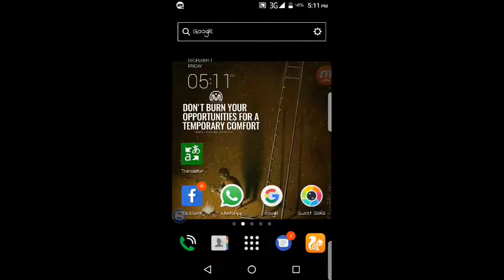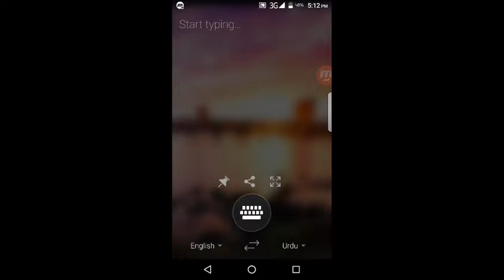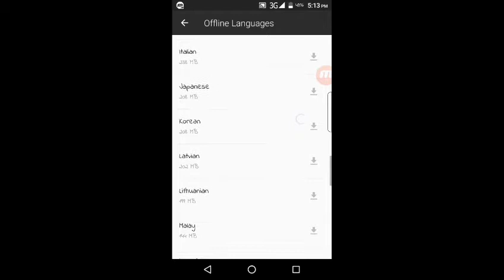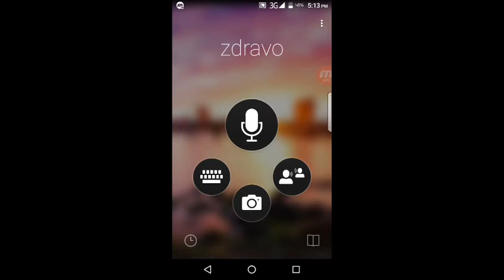Offline Translator In Any Language-Microsoft Translator-Speak To Translate-Click Pic To Translate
This an offline translator any language translate in any language
Microsoft Translator
Click pic to Translate
Free App In Playstore